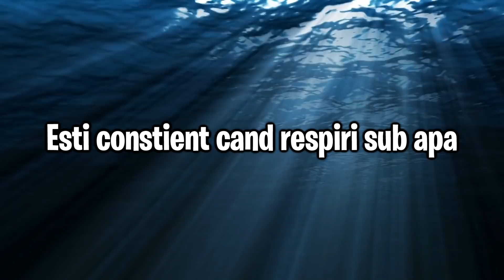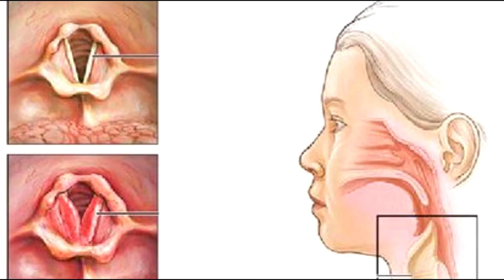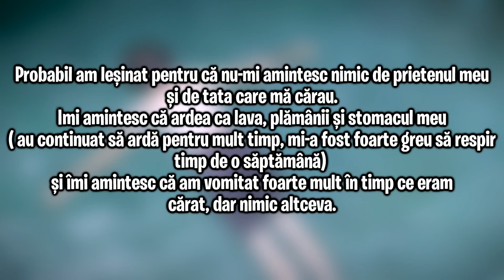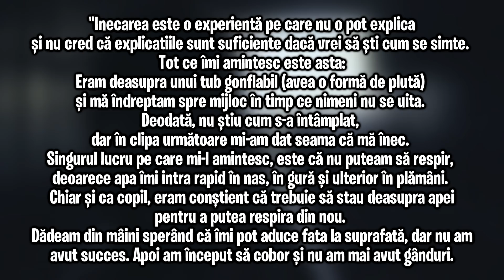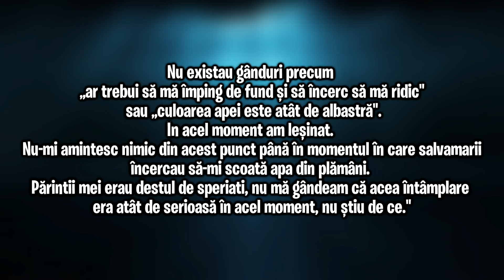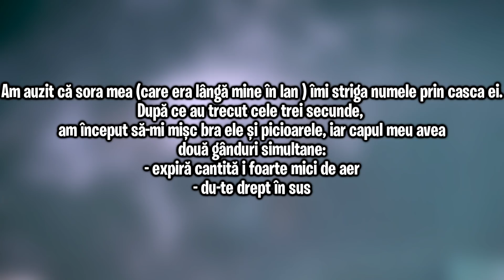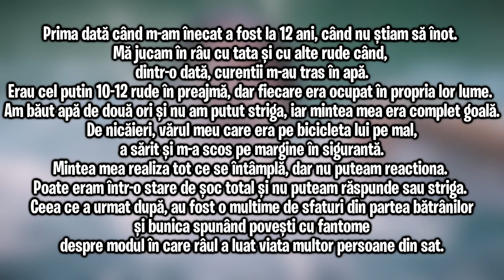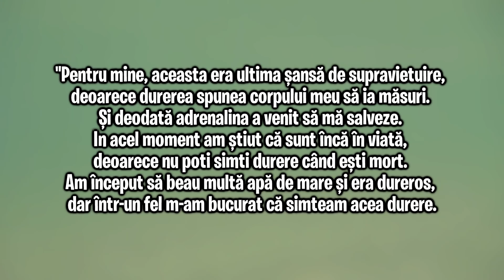Ce simti cand TE INECI